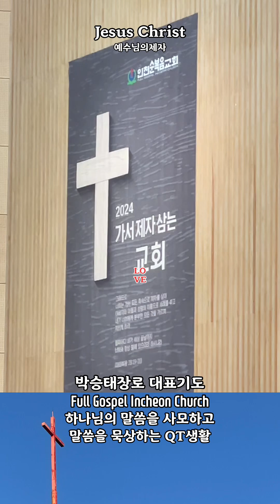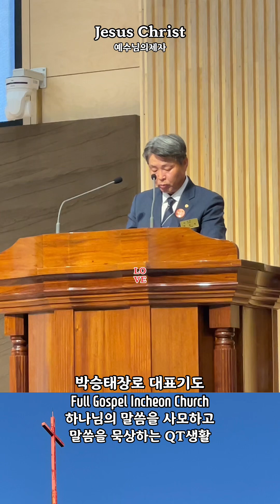내구주예수를더욱사랑 내가매 기쁘게 슬픈마음있는사람 오신실하신주 디아코노스찬양팀 Diakonos Worship 인천순복음교회 Jesus Christ Love 예수그리스도제자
내구주예수를더욱사랑 내가매 기쁘게 슬픈마음있는사람 오신실하신주 디아코노스찬양팀 Diakonos Worship 인천순복음교회 Jesus Christ Love 예수그리스도제자 사랑을 찬양합니다